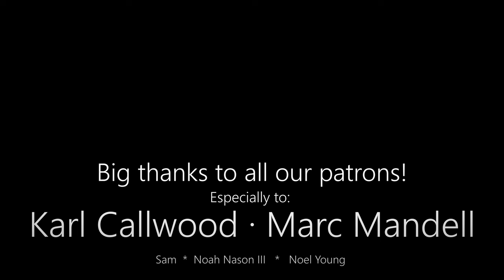Halloween Theme (John Carpenter) Violin Cover | VioDance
She's gonna get you! Feel the suspense and nostalgia as we bring to life the classic score from John Carpenter's "Halloween".

All video and audio edition and production made by VioDance: Davor & Becky.

As always, thanks a lot to our Patrons for all your continuous support! ❤️  And thanks to everyone that streams/buys/shares/likes our covers and leaves comments in our videos and social media.

And of course, thanks to John Carpenter for composing this terrifying classic!